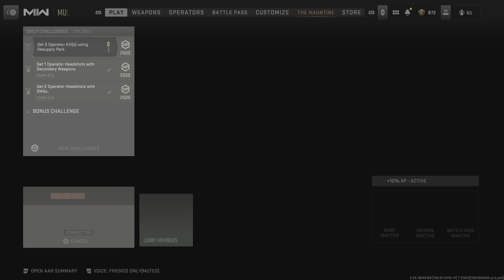Call of Duty_20231023112026